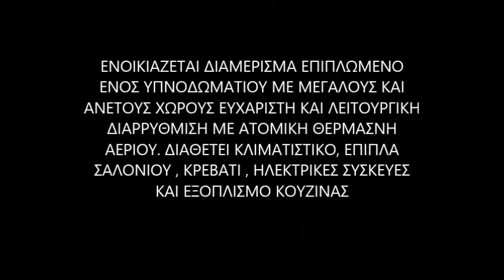ΧΕΙΜ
ΕΝΟΙΚΙΑΖΕΤΑΙ ΔΙΑΜΕΡΙΣΜΑ ΕΠΙΠΩΜΕΝΟ ΕΝΟΣ ΥΠΝΟΔΩΜΑΤΙΟΥ ΜΕ ΜΕΓΑΛΟΥΣ ΚΑΙ ΑΝΕΤΟΥΣ ΧΩΡΟΥΣ ΕΥΧΑΡΙΣΤΗ ΚΑΙ ΛΕΙΤΟΥΡΓΙΚΗ ΔΙΑΡΡΥΘΜΙΣΗ ΜΕ ΑΤΟΜΙΚΗ ΘΕΡΜΑΝΣΗ ΑΕΡΙΟΥ. ΔΙΑΘΕΤΕΙ ΚΛΙΜΑΤΙΣΤΙΚΟ, ΕΠΙΠΛΑ ΣΑΛΟΝΙΟΥ , ΚΡΕΒΑΤΙ , ΗΛΕΚΤΡΙΚΕΣ ΣΥΣΚΕΥΕΣ ΚΑΙ ΕΞΟΠΛΙΣΜΟ ΚΟΥΖΙΝΑΣ